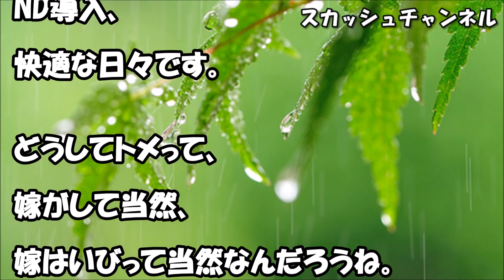トメに母の日の贈り物をすると‥トメ『なあに、あのセンスのない花は‥ｸﾞﾁｸﾞﾁ』私「あらオカアサマ、あのお花は‥」トメ「えっ！なにそれ！」→実は・・・ 【スカッと】